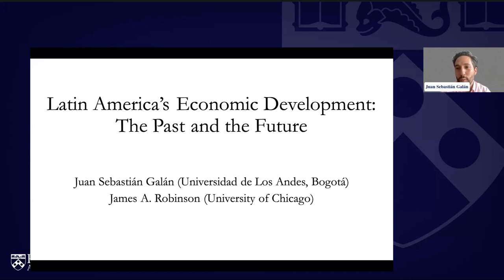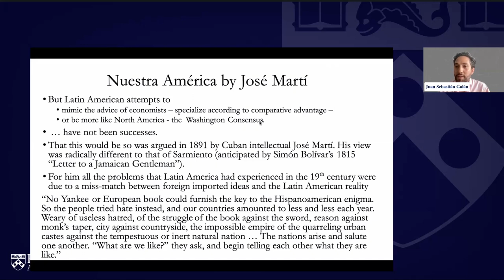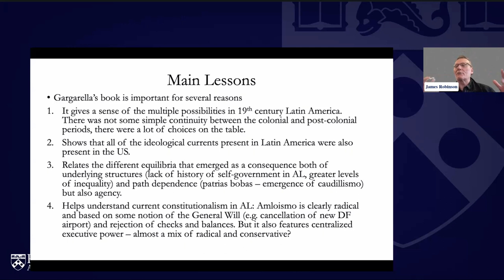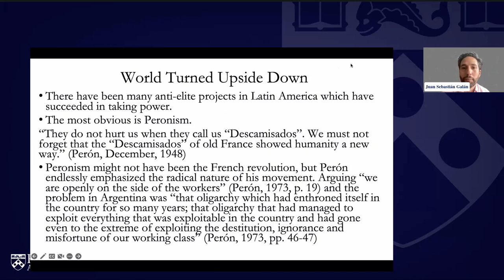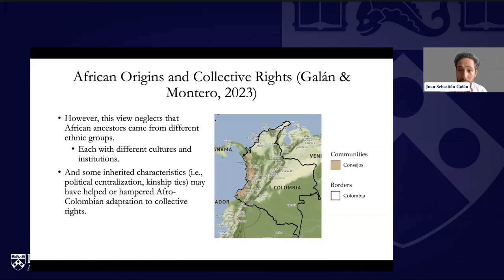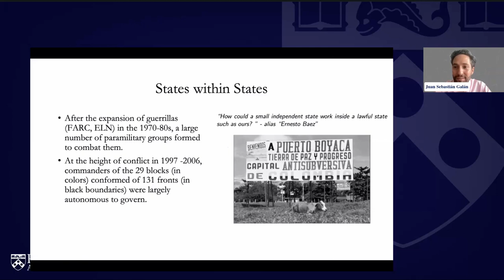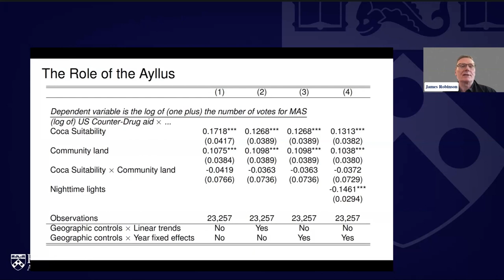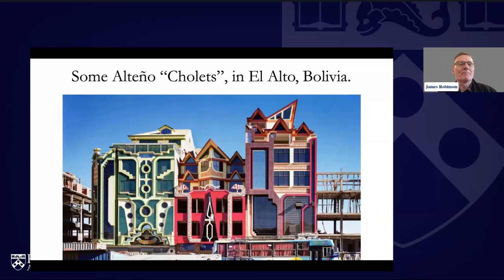W10 PL10 | Economic Development: The Past and the Future | Juan Sebastián Galán & James Robinson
Closing lecture of the Economic History of Latin America Open Online Course by the Penn Initiative for the Study of Markets.

Lecture by Dr. Juan Sebastián Galán (Uniandes) &  James A. Robinson (UChicago) on challenging the pessimistic view about Latin America's future.